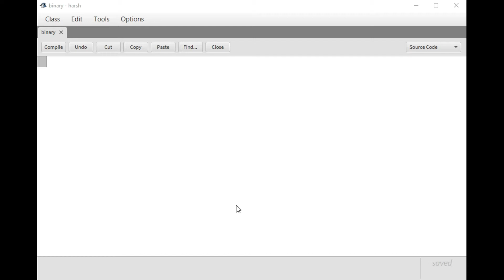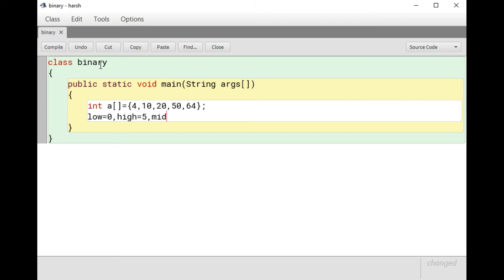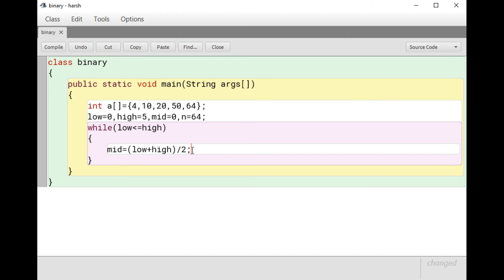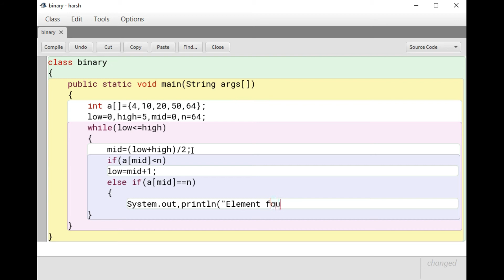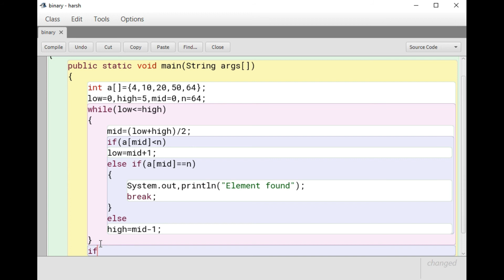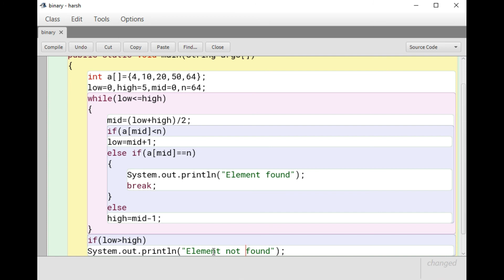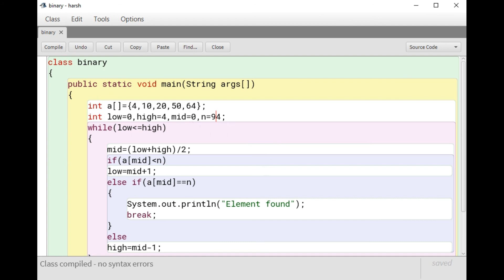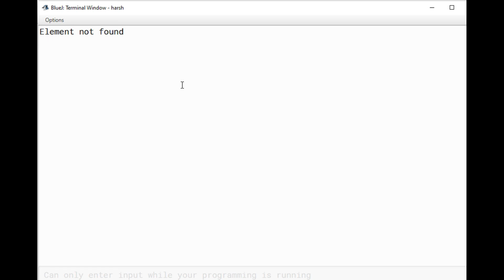Binary Search Program in Java by MasterTech (In Hindi) || ICSE Computer Class X